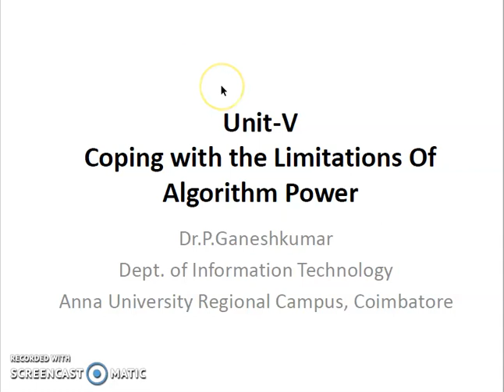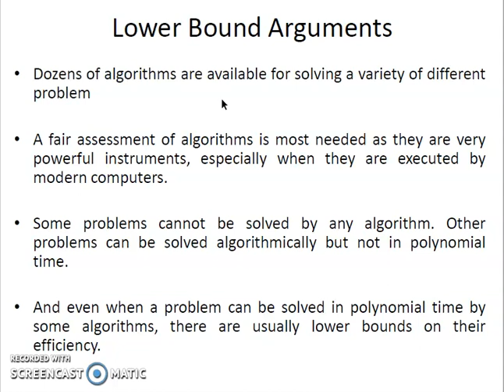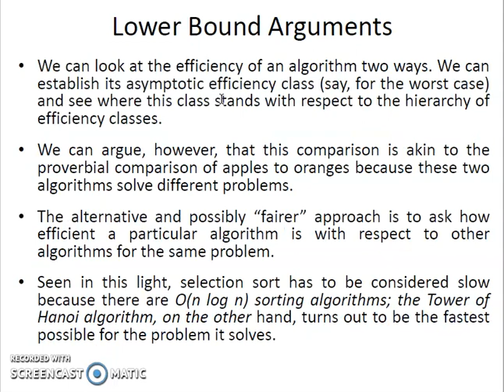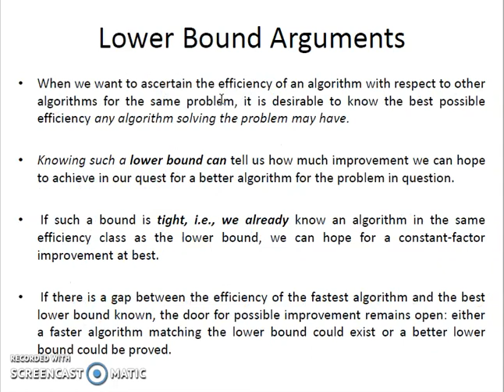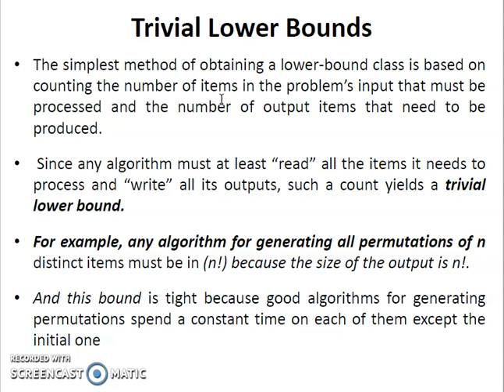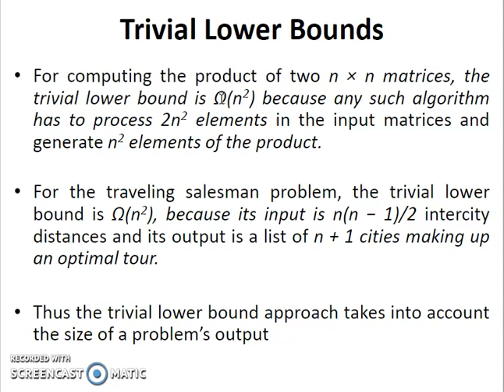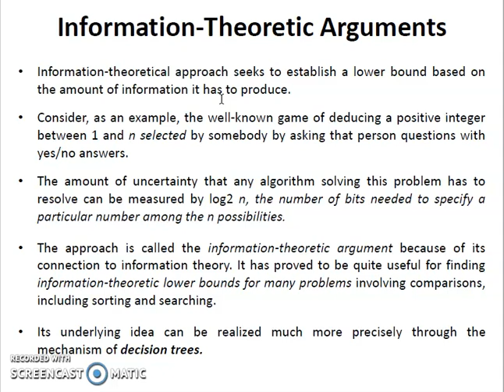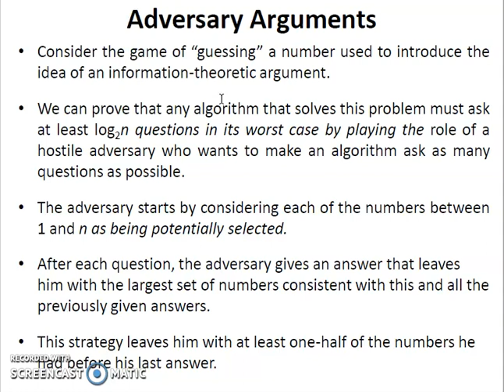Lower Bound Arguments-Part 1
CS8451-Design and Analysis of Algorithms Subject for II Year IV Sem B.E CSE, Anna University Chennai, Regulation 2017.
Unit - V - Coping with the Limitations of Algorithm Power
Topic - Lower Bound Argument
Prepared using Screencast-O-Matic during lockdown period of Covid-19 to help the students to learn the subject from home.